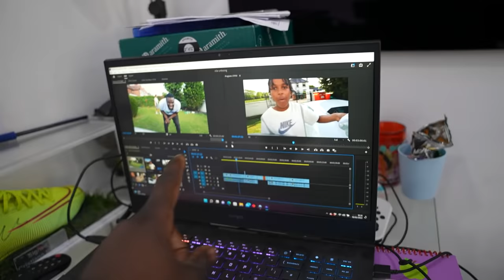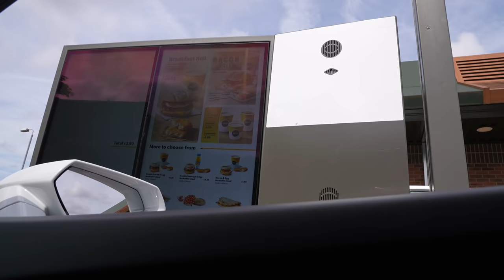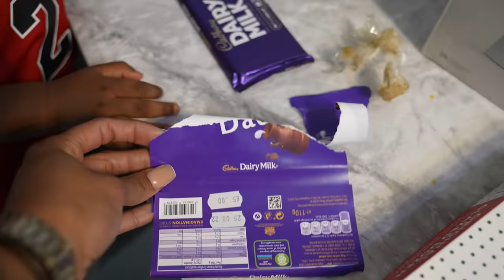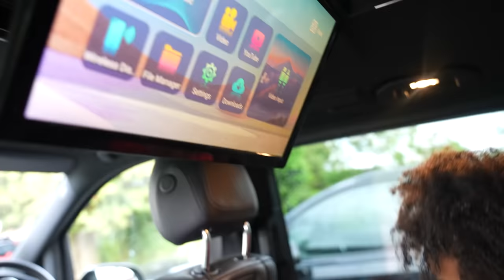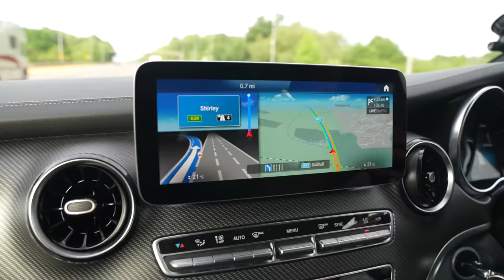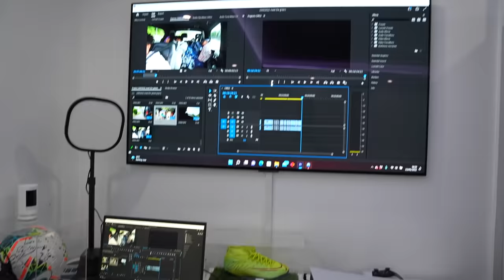WE TOOK THE WHOLE FAMILY TO LORENZO'S FOOTBALL TOURNAMENT!